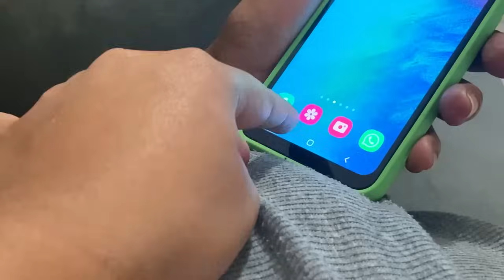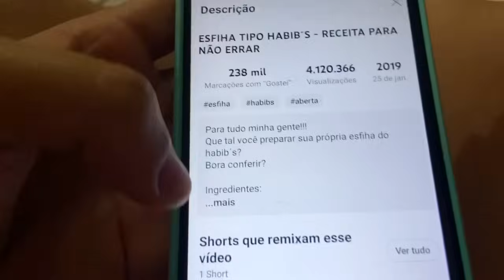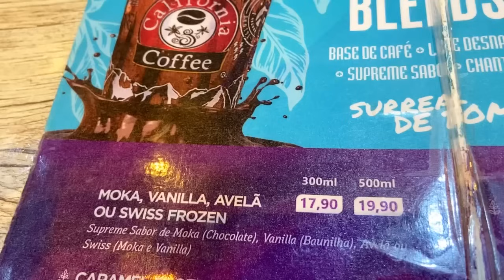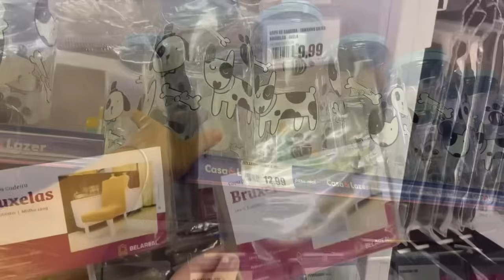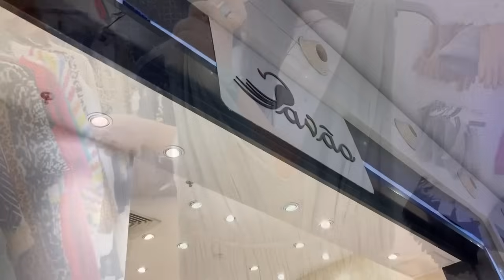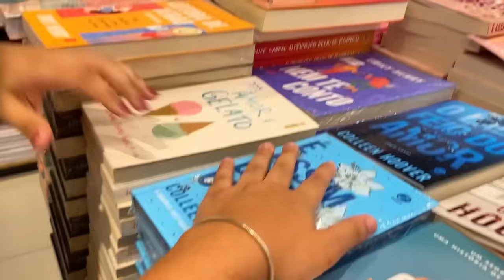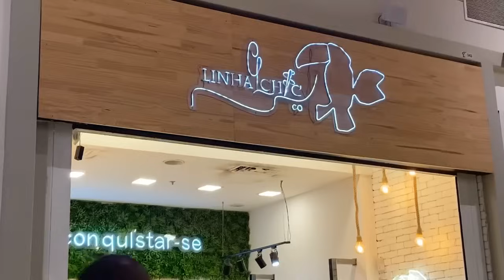VLOGÃO | SHOPPING + CENTRO DE CAXIAS - NOITE DA ESFIHA